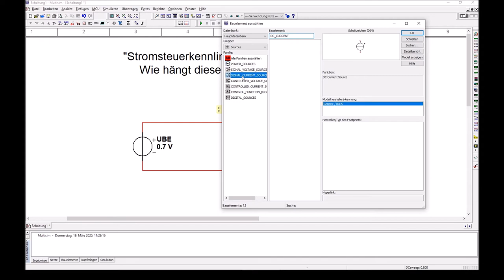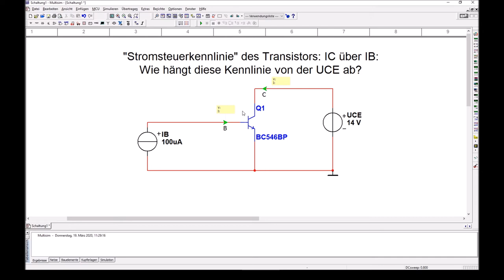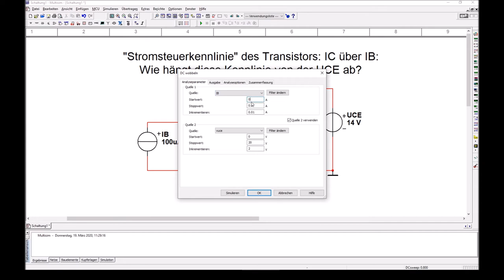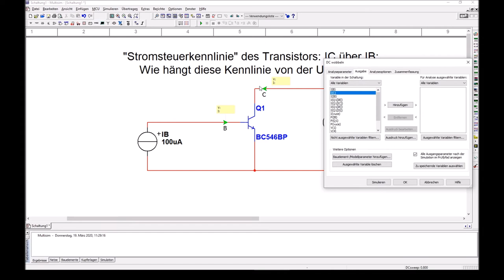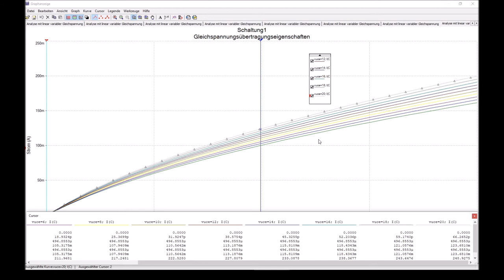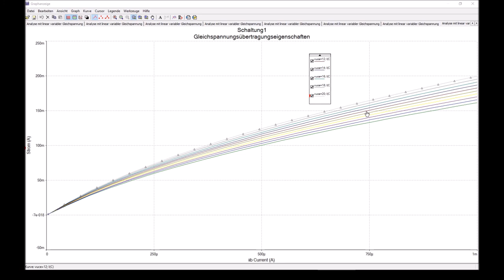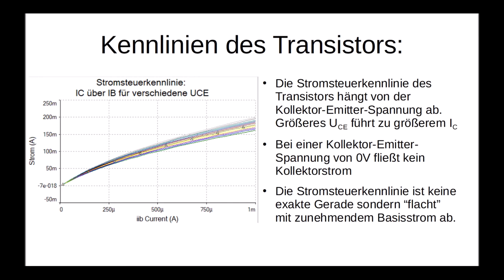7 Stromsteuerkennlinie eines Transistors